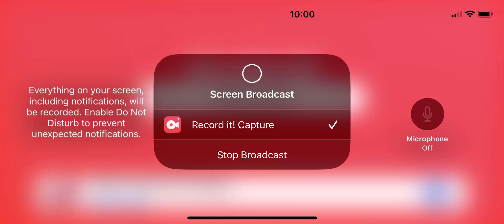Pixel gun 3-D silent school tournament